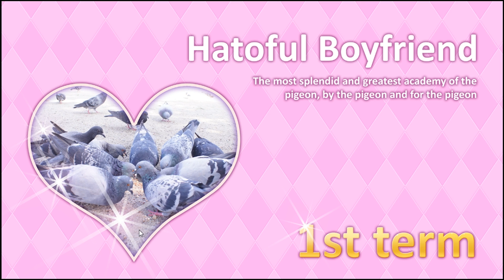Lets Play Together: Hatoful Boyfriend (part 1) Oh Bird School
For more from me check out

Hatoful Boyfriend : Property of  PigeoNation Inc.

Artwork: Darthdoh1

Commentary: Kurabara of Ogresmashgames